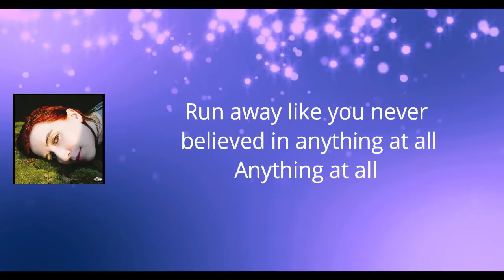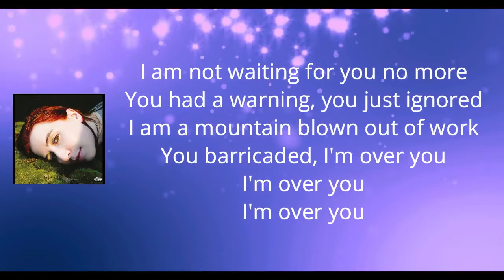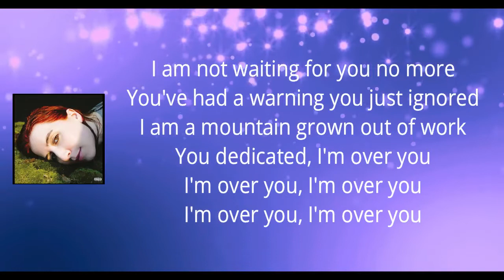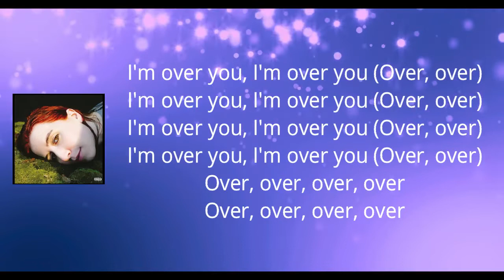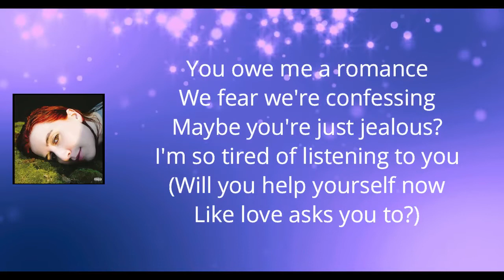Austra - I Am Not Waiting (Lyrics)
HiRUDiN by Austra

 I Am Not Waiting  Lyrics:

Run away from the trees
With your hands above your head
Run away like you never believed in anything else
Run away like you never believed in anything at all

When do the seasons change?
When does the ripe fruit fall
Into our laps for taking?
A sweetness I've been craving

I am not waiting for you no more
You've had a warning you just ignored
I am a mountain grown out of work
You dedicated, I'm over you

I'm over you, I'm over you

Run away from the tress

I'm over you, I'm over you (Over, over)

You owe me a romance
We fear we're confessing
Maybe you're just jealous?
I'm so tired of listening to you
(Will you help yourself now
Like love asks you to?)